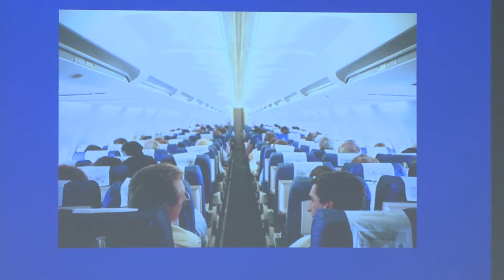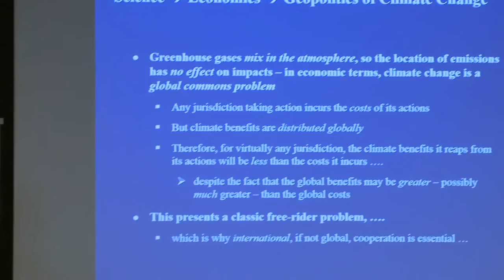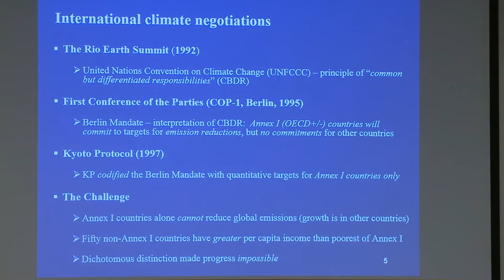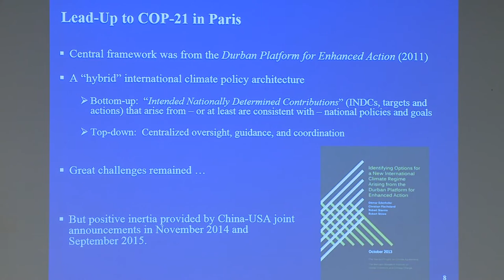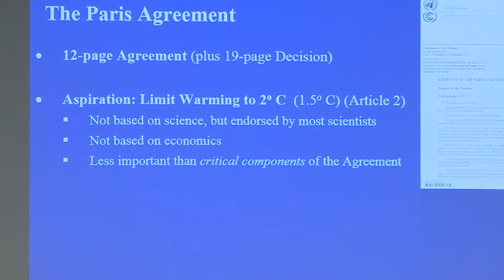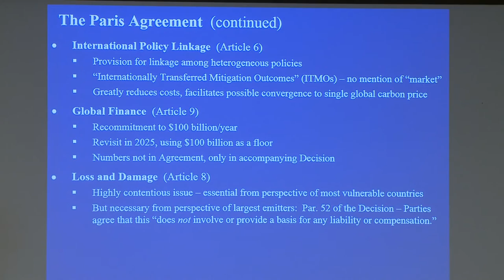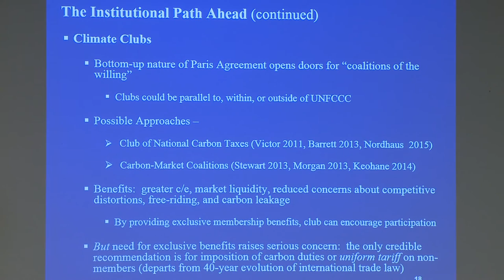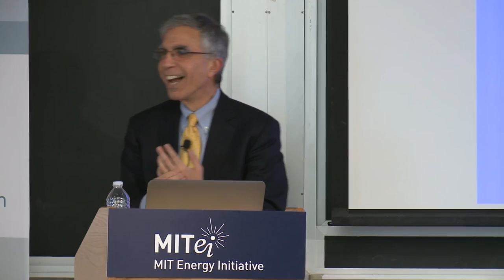An economist’s take on climate change: The Paris agreement and the post-2020 world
What is environmental economics? Is it just a contradiction in terms, or is it much more than that? Harvard Kennedy School Professor Robert Stavins explains that the causes of environmental problems are economic, and the consequences of environmental problems have important economic dimensions. Therefore, an economic perspective is essential for a full understanding of environmental threats, and can be exceptionally helpful for the design of solutions—public policies—that will be effective, economically sensible, and politically pragmatic. Such economic thinking is particularly important for the formulation of effective, sensible, and politically feasible climate change policies. The scientific nature of the problem leads to the economic dimensions of the problem, which in turn leads to the global geopolitics of climate change—underscoring the necessity of international cooperation to address this great challenge.

In this talk, Stavins provided an economic perspective as he assessed the Paris Agreement, reached in December of 2015. He reviewed the previous 20 years of climate negotiations in order to place the Paris Agreement in its proper context. Drawing on research carried out by the Harvard Project on Climate Agreements, he provided a detailed assessment of the new approach now being taken, looking both at the significant accomplishments of the Agreement, as well as the key challenges that remain. Particular attention was given to the potential role of carbon pricing at the regional (EU), national, and sub-national levels, and the importance of international linkage among heterogeneous policies. Stavins concluded with an examination of the institutional path ahead, both within the United Nations and outside of it.

This talk was presented on May 5, 2016 as part of the IHS Markit Seminar Series.

About the speaker:

Robert Stavins is the Albert Pratt Professor of Business and Government at the Harvard Kennedy School; Director of the Harvard Environmental Economics Program; and Director of the Harvard Project on Climate Agreements. He is a University Fellow at Resources for the Future; Research Associate at the National Bureau of Economic Research; elected Fellow at the Association of Environmental and Resource Economics; Member of the Board of Directors at Resources for the Future; and Editor of the Journal of Wine Economics. He was Chairman of the U.S. Environmental Protection Agency’s Environmental Economics Advisory Board. He was a lead author of the Second and Third Assessment Reports, Intergovernmental Panel on Climate Change; and coordinating lead author of the Fifth Assessment Report. His research has examined diverse areas of environmental economics and policy, and appeared in more than a hundred articles in academic journals and popular periodicals, plus a dozen books. He holds a B.A. in philosophy from Northwestern University, an M.S. in agricultural economics from Cornell, and a Ph.D. in economics from Harvard.